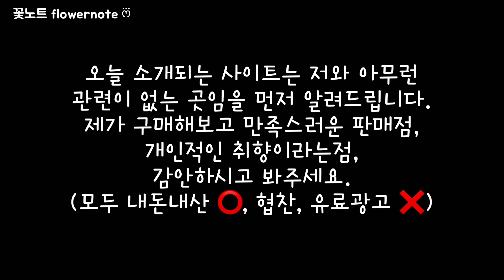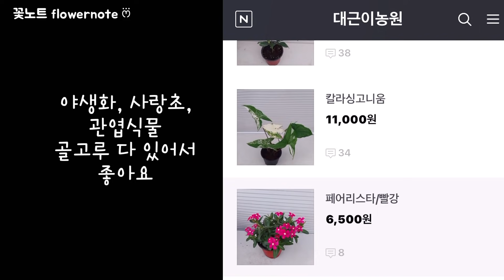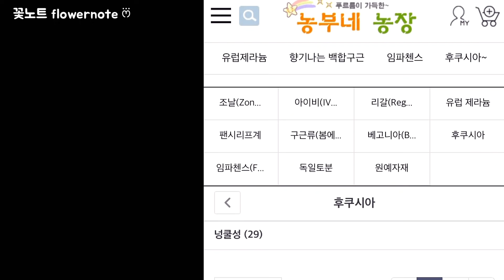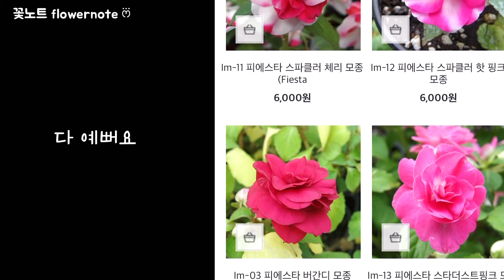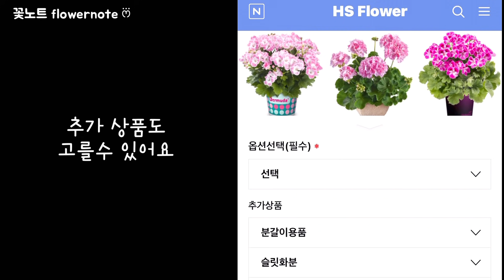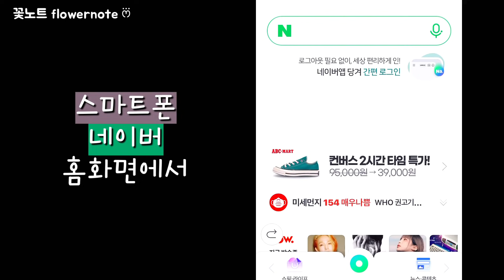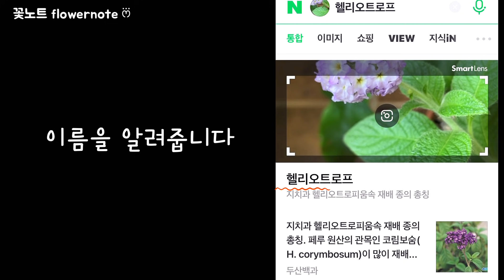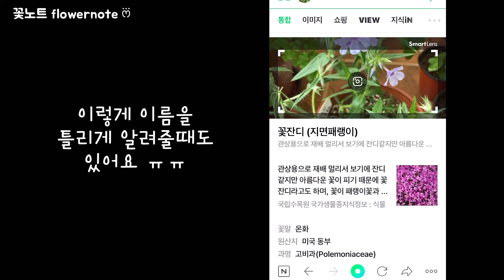가장 자주 애용하는 예쁜 식물 구매처 목록 대방출과 구매한식물 정리 2편/식물 이름 쉽게 알아내고, 빠르고 똑똑하게 쇼핑하는법 2가지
안녕하세요. 꽃노트 입니다
가성비좋고 특이하고 예쁜식물을
구매하기 위해서 제가 애용하는
식물구매처 목록과 구매한 식물 정리
2편과 스마트폰으로 쉽게 식물 이름
알아내고 빠르고 똑똑하게 구매하는
방법을 꽃노트에 담아봅니다